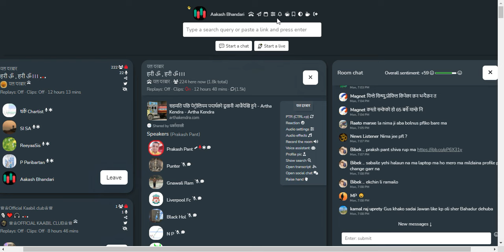शेयर बजार छलफल | NEPSE UPDATEऽ, NEWS AND ANALYSIS | CLUBHOUSE TALKS ABOUT SHAREMARKET NEPAL